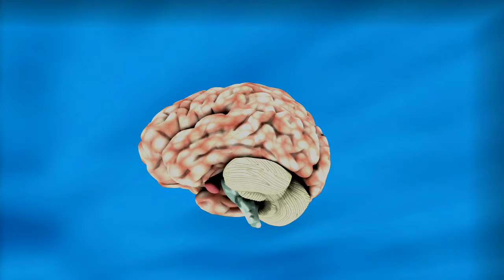10 Things That Will Change When You Turn 30 - Changes of the Body After the Age of 30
10 Things That Will Change When You Turn 30; Changes of the Body After the Age of 30.

No, with age, the brain doesn't expand. Currently, the opposite thing is happening. Certain areas of the brain shrink as you grow older. After 30 years of age, it destroys about 50,000 neurons every day. However, since our brain knows how to adapt, there is no need to worry.

It has also been found that after age 40, brain volume reduces with age at a rate of about 5 percent per decade. Memory, especially episodic memory, is affected by such things.

1. Brain volume reduces
2. You sweat less.
3. You catch a cold less often
4. Your sense of taste gets weaker
5. You have less muscle mass
6. Your metabolism stabilizes
7. Your personality stabilizes and you become who you are.
8. Your nails grow slower.
9. Your teeth become less sensitive.
10. You feel happier.

Crows should likely be at the top of the list whenever it comes to intelligence, or equivalent to it. Many scientists claim that corvids, the bird family containing crows, ravens, rooks and jays, might just be one of the most intelligent birds on earth.

Will you like to hear any more interesting facts about crows? See our videos and share comments about your experience with crows.

About Our Channel:

அறிந்ததும் அறியாததும் என்பது பொதுவான மனிதர்களுக்காக, தெரிந்த மற்றும் தெரியாத தகவல்களை பகிரும்  யூடியூப் சேனலாகும், மதிப்புமிக்க, நம்பகமான தரவு, கண்கவர், சுவாரஸ்யமான அறிவு பகிர்வு ஆகியவற்றைப் ஒளிபரப்ப நேர்மையான மற்றும் ஆர்வமுள்ள இரண்டு பெண்களால் இந்த யூடியூப் சேனல் தொடங்கப்பட்டுள்ளது. சேனல் சந்தாதாரர்களுக்கும் பின்தொடர்பவர்களுக்கும் நிச்சயம் உபயோகமாக இருக்கும்.

A known unknown (Arinthathum Ariyathathum - AA) is an informative YouTube Channel for common humans, somebody knows about it, yet somebody does not know about it. The YouTube Channel has been begun by enthusiastic two women, who are sharp and intrigued to spread valuable, trustworthy data, fascinating and interesting knowledge sharing for our channel subscribers and followers.

Our YouTube channel name is Arinthathum Ariyathathum - AA (Known & Unknown).

Cool Gadgets: Our best picks for the year 2021 so far

Microphone with 20ft Audio Cable (Black) Mic
Lightweight Tripod with Bag
DIGITEK Gorilla Tripod/Mini (12 Inch) Tripod
DJI OM 4 - Handheld 3-Axis Smartphone Gimbal Stabilizer